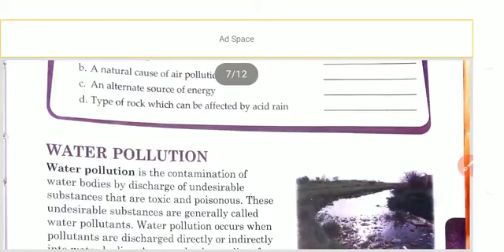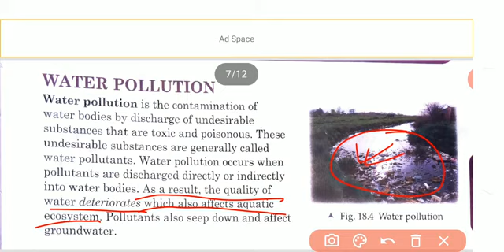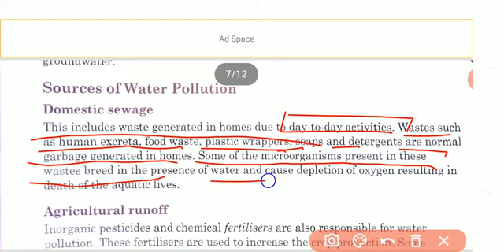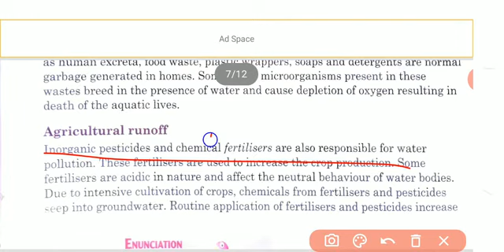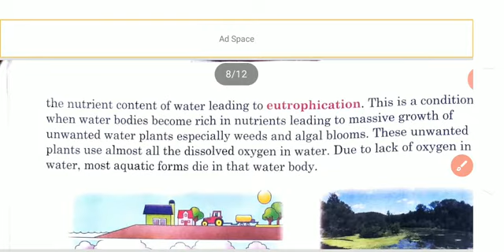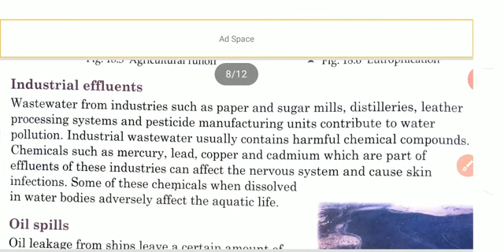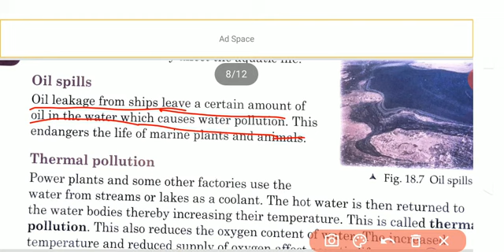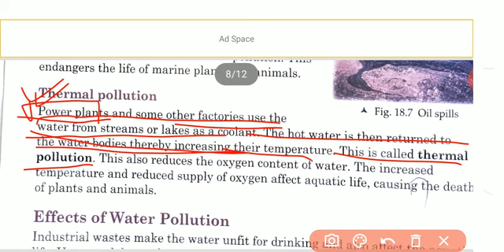CLASS- 8 ;LESSON -18 ;PART- 4; TOPIC:- WATER POLLUTION